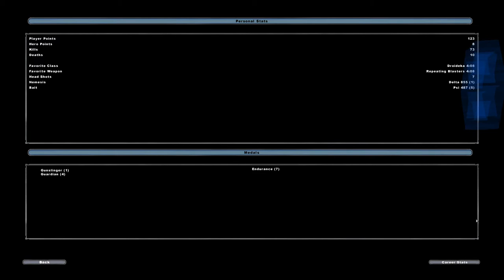Star Wars Battlefront II bespin platforms part 1 cis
finally figured out how to make the droideka roll the C key.